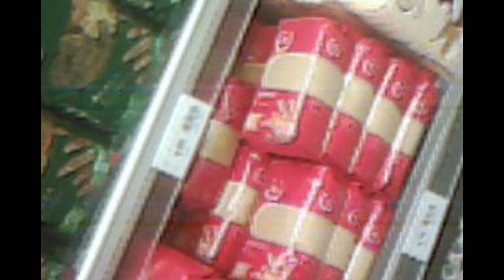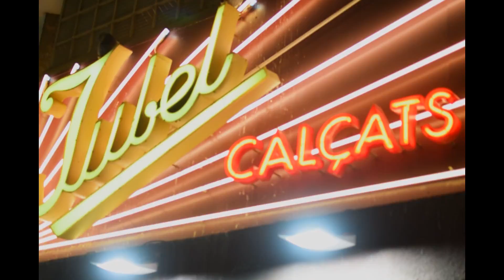Zona Franca II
puta policia